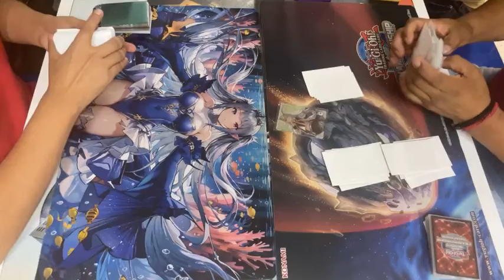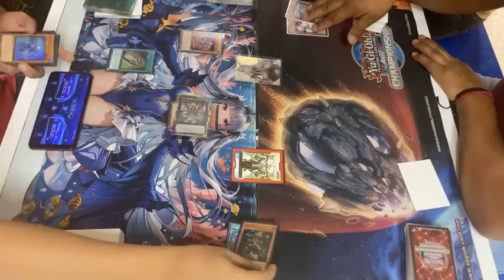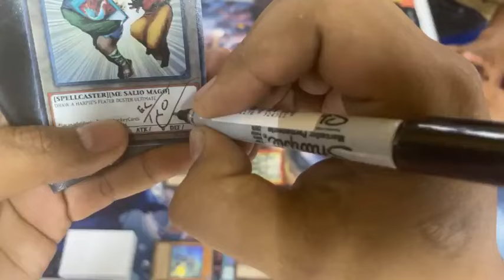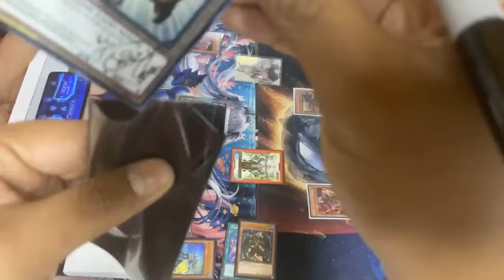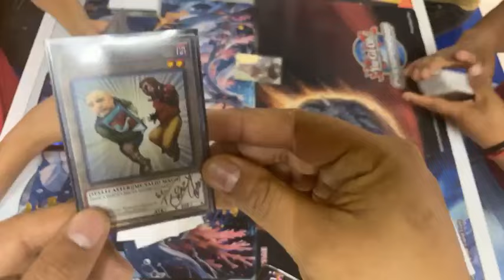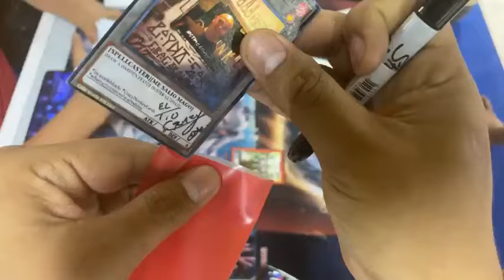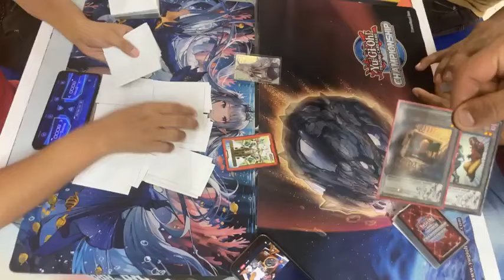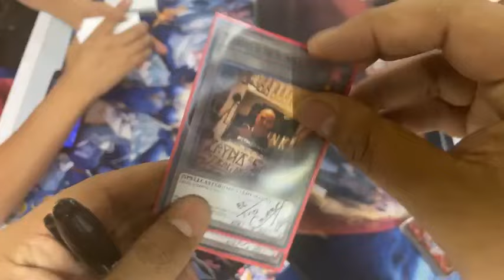TEARLEMENTS VS BRANDED DESPIAS